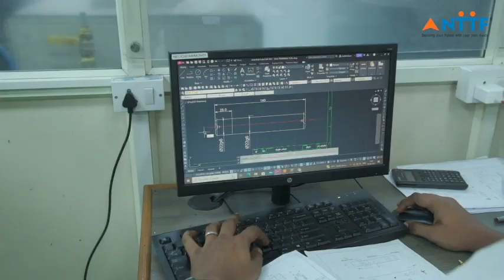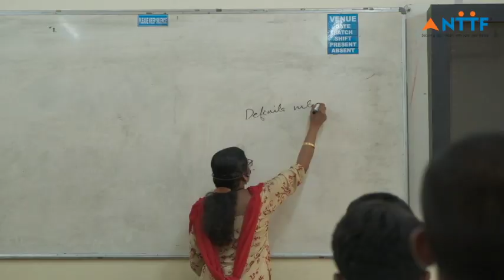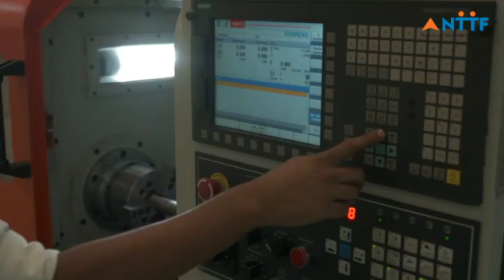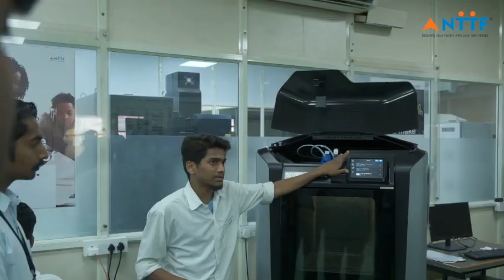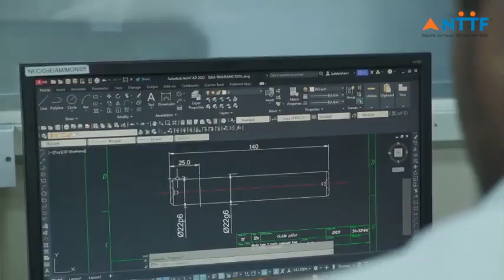A brief walkthrough of our Diploma Course In Mechatronics Engineering & Smart Factory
Join us on a journey of exploring the world of Mechatronics Engineering and Smart Factory at NTTF. In this video, we take a closer look at our practical oriented and industry focused course that bring together innovative technologies and cutting-edge facilities that make NTTF a leader in the field of mechatronics and smart manufacturing.